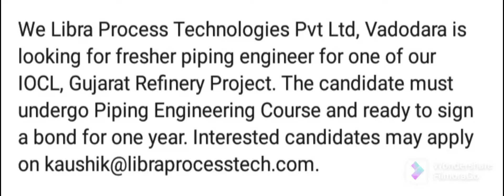freshers Piping Engineer vacancies for Iocl Refinery Gujarat